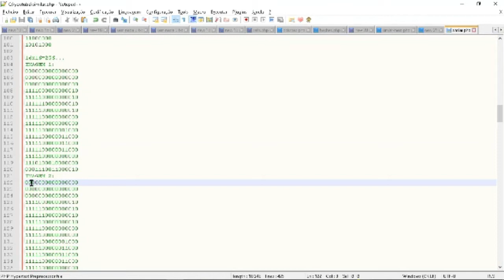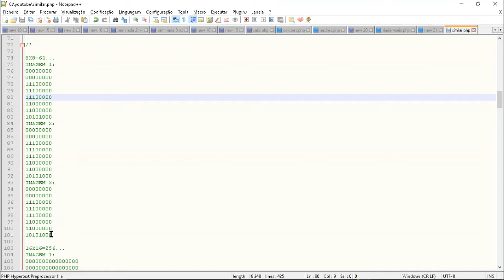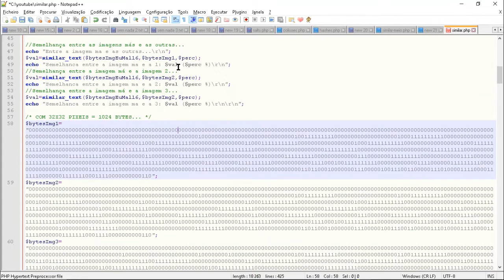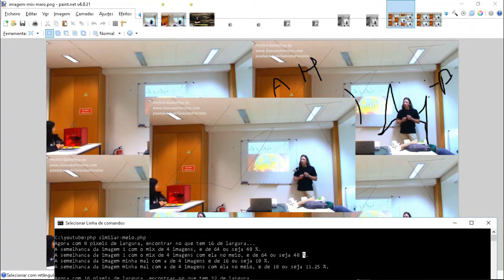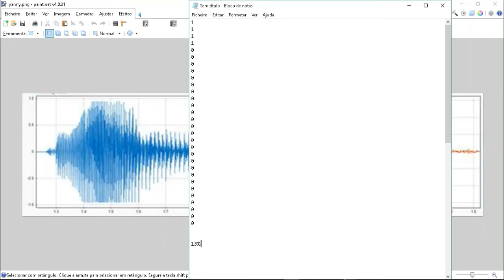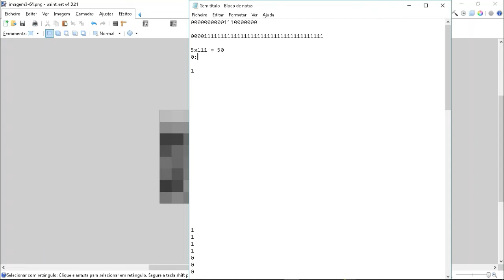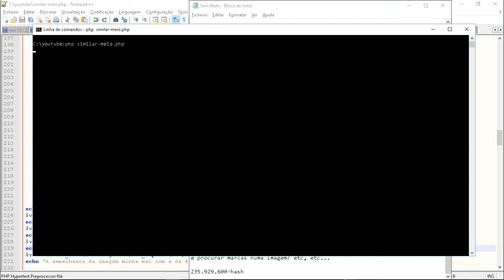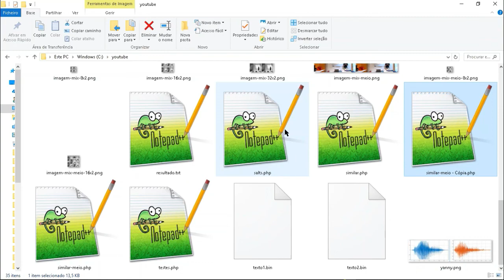Como Criar um Content Id Filter - Parte II - Comparando Material Copyrighted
Nesta segunda parte do vídeo "Como Funciona um Content ID" (estilo YouTube), explico como são feitas comparações de imagens, filmes ou sons, para detecção de material copyrighted, da maneira mais simplificada possível, com exemplos práticos e simplificados ao máximo. Para verem este vídeo não podem deixar de ver primeiro, claro está, o vídeo anterior que explica como se faz o fingerprinting das imagens ou material copyrighted em questão, aqui:

Por sua vez, antes de ver o vídeo anterior, convém ter noções também de hashings, pelo que deverá ser visto o vídeo correspondente antes:

Ou seja, este acaba por ser de certa forma não o 2º, mas o 3º vídeo de uma série de vídeos que tenta explicar como funciona um detector de material copyrighed como o Content Id do YouTube.

Lembrem-se que os exemplos foram criados para o efeito, para ser o mais simplificado possível. Na realidade eu se fizesse um Content Id para a YouTube não perderia 1 hora mas provavelmente anos, este acaba por ser um exemplo mega-simplificado, mas explicar-vos-á bem como tudo funciona, de qualquer das formas.